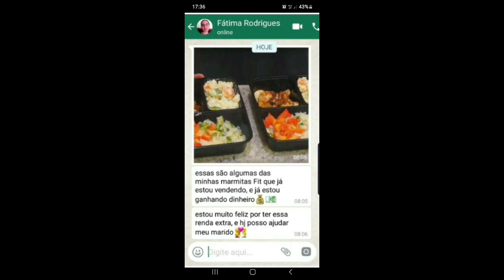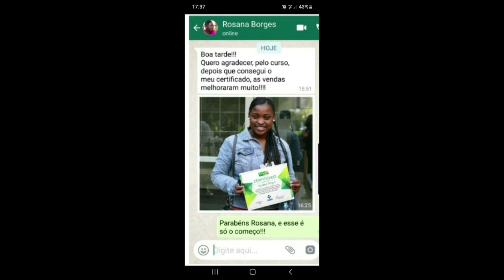''Curso Negócio Marmita Fit''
Trabalhar em casa e ter liberdade financeira

Vale a pena conferir o site pra ter ideia do negócio altamente lucrativo 👇👇👇💢💢💥💥

O negócio marmita fit é um curso online, voltado para pessoas que procuram uma renda extra,
ou estão querendo montar seu próprio negócio, ou para pessoas que querem uma qualificação profissional,
e também é indicado para pessoas que estão a procura de se alimentar de forma saudável

Você receberá o certificado de conclusão do curso livre de
Técnicas de Alimentação Saudável,
Com carga horária de 800 horas em sua casa em ate 45 dias úteis
após concluir o acesso ao conteúdo do curso

Adquirindo o Negócio marmita fit você aprenderá

- Técnicas de definição de cardápio
- Técnicas de montagem das marmitas
- Embalagens
- Técnicas de congelamento e preparo da marmitas
- Boa praticas de manipulação de alimentos
- Como regularizar o negocio
- Como preparar sobremesas e lanches fit
- Organização Financeira
- Organização de compras dos produtos